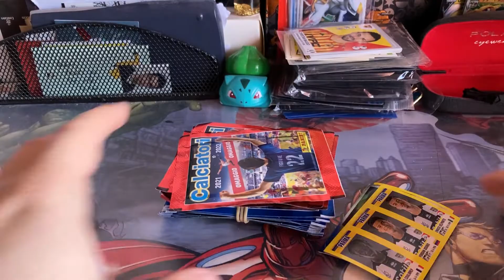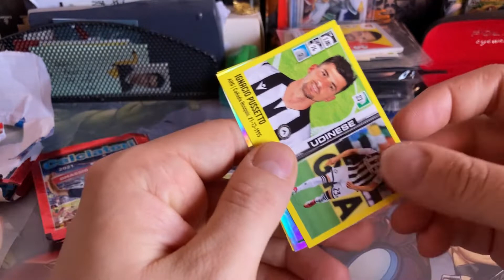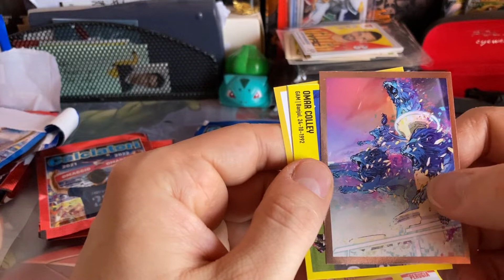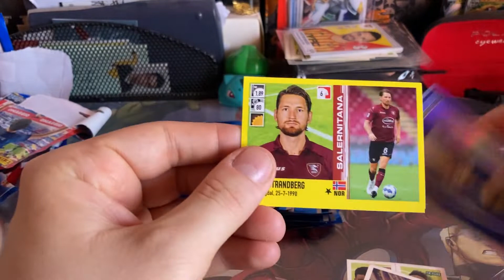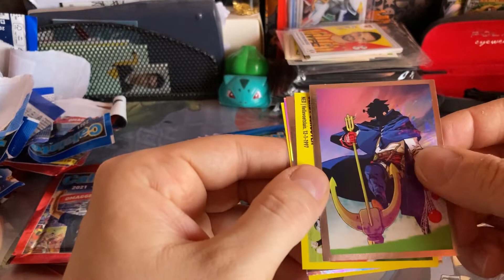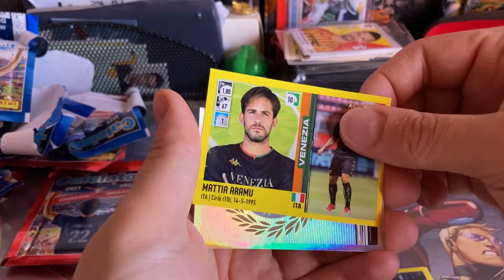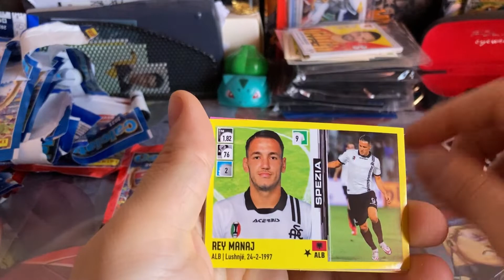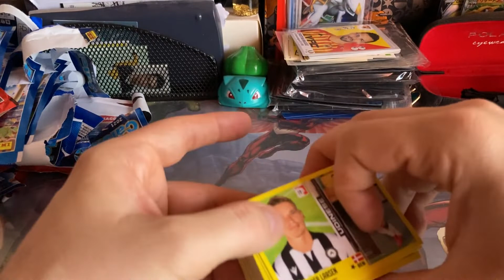APRO 20 PACCHETTI di FIGURINE PANINI per TROVARE IBRAHIMOVIC e VLAHOVIC!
Oggi nuovo video pack opening delle figurine calciatori panini!
Apro 20 pacchetti per trovare i due giocatori sfuggenti Ibrahimovic e Vlahovic.
Manca sempre meno al completamento dell'album!

Buon divertimento!

AndrewRozza